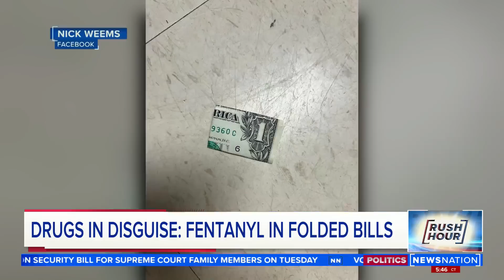Tennessee sheriff warns of drug laced money | Rush Hour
Perry County Sheriff Nick Weems said his department has seen three cases of money laced with drugs being found in his county since the end of May. While he does not think the money was placed intentionally, he is warning people to be cautious.